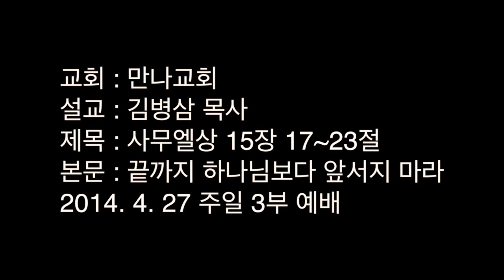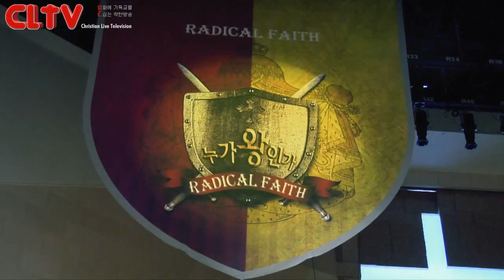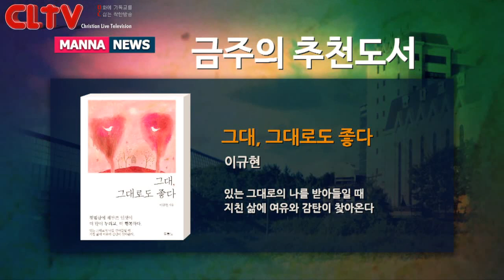CLTV파워메시지(HD)_'끝까지 하나님보다 앞서지 마라' 만나교회(김병삼목사)